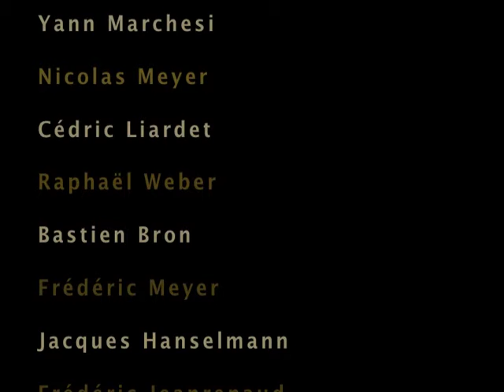iBANQUETTARRIERE (Randodo Series 06)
Les Randodoneurs ont testé la nouvelle iBanquettarière conçue par Apple en écoutant du blues bien gras et ils en redemandent!

Image, montage: Frédéric Meyer